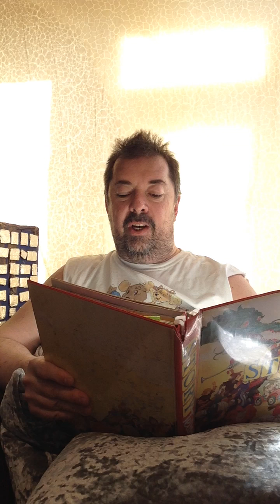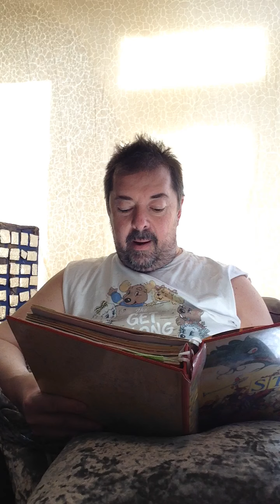The Hare and The Tortoise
A short story about a race between a hare and a tortoise